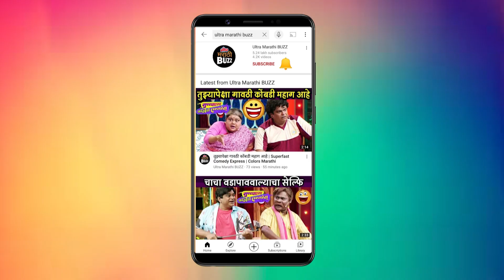सुर्या चित्रपटात अनेक कलाकारांची फौज |Prasad Mangesh |Uday Tikekar |Ganesh Yadav |Marathi Movie 2023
‘सुर्या’ या मराठी चित्रपटात मराठी-हिंदीतील सशक्त अभिनेत्यांची फौज आपल्याला खलनायकाच्या रुपात दिसणार आहे. नुकतीच याची झलक प्रदर्शित झाली.
सविस्तर बातमी पाहा, "अल्ट्रा मराठी बज" वर . Report & Voice Over By Sagar Maladkar Video Editor - Ajay Shukla